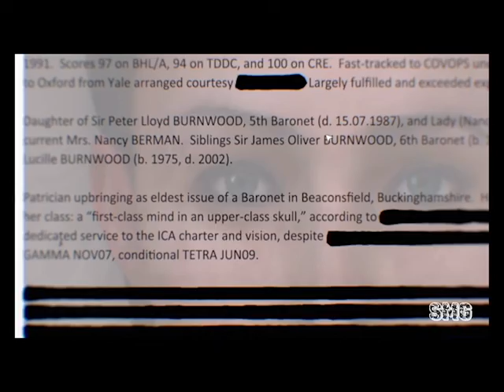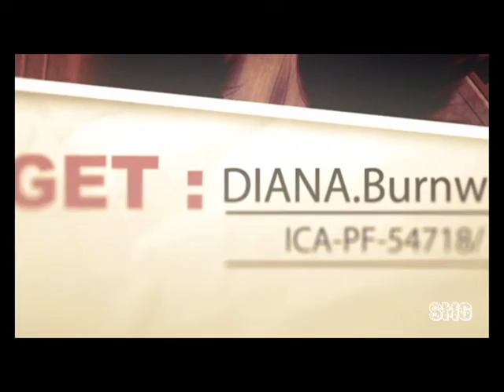Hitman Absolution Gameplay Ep1 ( Only Subdue Tryout )